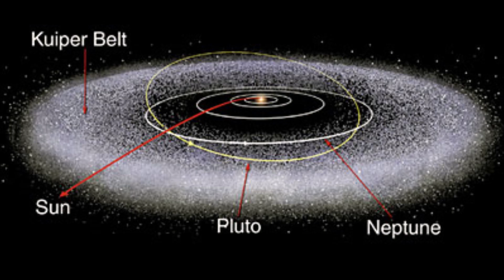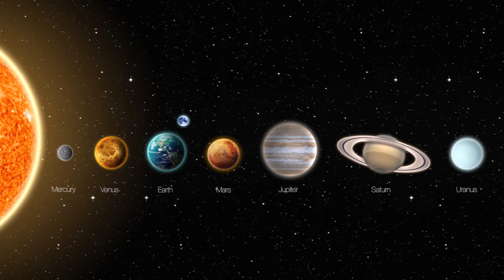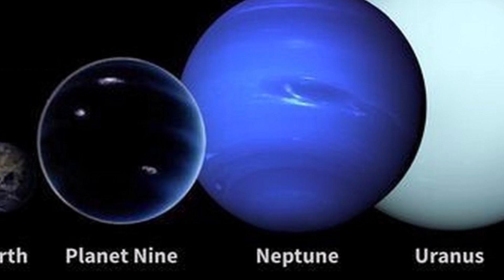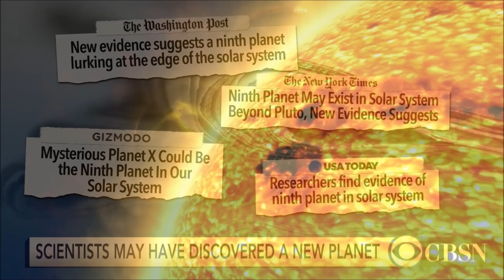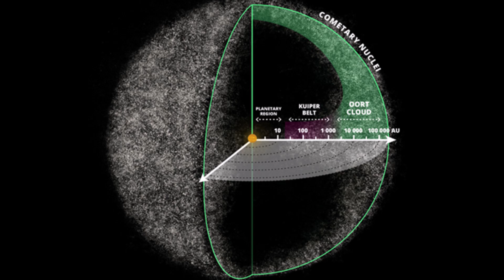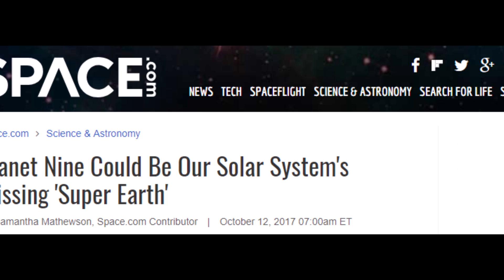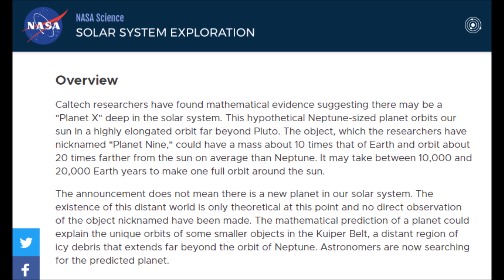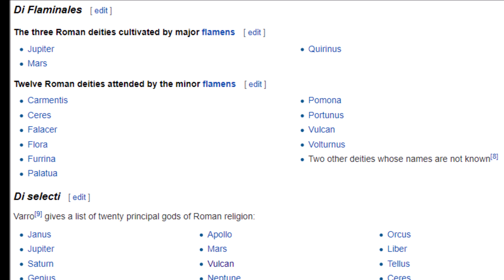The Search For Planet 9! [OOTW]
Planet X is a name given to the theoretical ninth planet that orbits at the outermost rim of our Solar System. Does it really exist? Well, it seems almost inevitable now- scientists all over the world have found different lines of proof that suggest a huge celestial body is the only thing that could possibly be responsible for the strange phenomena occurring within the Kuiper Belt since 2004. The only barrier to finding it is its sheer distance from our sun... but with it being a potential candidate to a lot of mysteries in gravity, the Solar System and beyond- the race to find it is on!